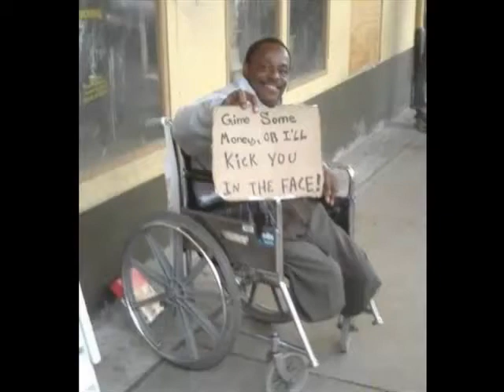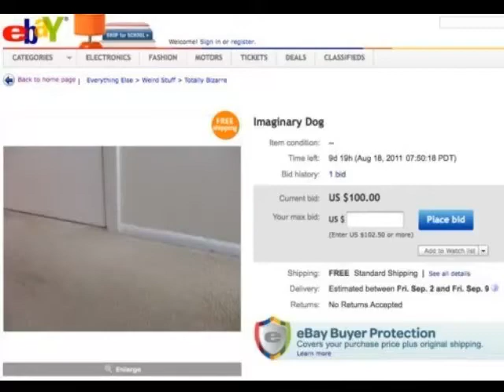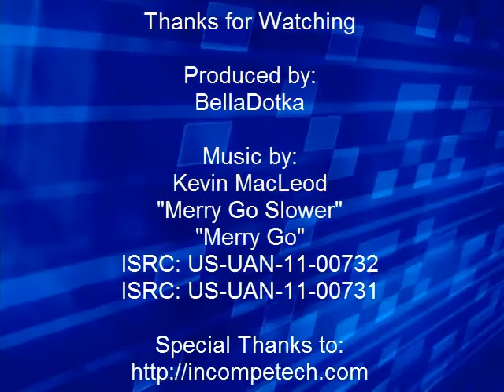Funny Human ideas 2014